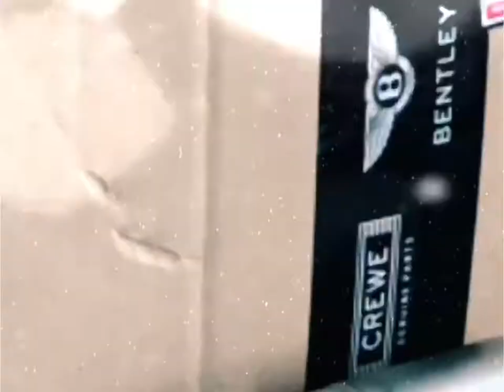Nhà cung cấp phụ tùng ô tô Bentley hàng đầu Việt Nam - Phụ Tùng Ô Tô Nhập Mỹ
Kính Gửi Quý Khách Hàng
Công Ty TNHH Phụ Tùng Ô Tô Nhập Mỹ với nhãn hiệu USA Genuine & Oem Parts – là nhà cung cấp phụ tùng ôtô Bentley nhập khẩu chính hãng Chất Lượng cao từ USA , UK  , GERMANY
USA Genuine & Oem Parts tự hào là nhà cung cấp phụ tùng ôtô, đặc biệt là phụ tùng ôtô nhập khẩu Chính hãng tại Việt Nam cho dòng xe Bentley ,
   Kho hàng của chúng tôi tại USA , Germany , United KingDom  và Singapore  luôn có sẵn các loại phụ tùng ôtô chính hãng và phụ tùng OEM chất lượng Châu Âu  ,thông dụng với giá cả tốt nhất .
 Chúng tôi có các đối tác đặt hàng ở nước ngoài cực kỳ chuyên nghiệp, chúng tôi nhận đặt hàng phụ tùng nhanh từ chính hãng của bất kỳ hãng xe nào trên toàn thế giới
Đặt hàng nhanh nhất sau 72 h hàng có tại TP Hồ Chí Minh
Đặt bình thường từ 7 đến 10 ngày.

Cam kết : Tất cả phụ tùng Genuine & Oem chúng tôi cung cấp đều nhập khẩu từ USA và liên minh Châu Âu  , Và Sản xuất Chính Hãng Từ USA , GERMANI , .V..V Tuyệt đối .Không nhập khẩu phụ tùng nhái có xuất xứ CHINA
Quí vị đang sở hữu các ôtô nhập khẩu không phải lo ngại gì về phụ tùng, đã có chúng tôi ở bên quí vị. Các phụ tùng thông dụng xin mời điện thoại cho chúng tôi :

Công Ty TNHH phụ Tùng Ô Tô nhập Mỹ - USA Genuine & Oem Parts
Địa Chỉ: 425 quốc Lộ 1A , P Bình Hưng Hòa , quận Bình Tân , TP HCM
Kinh doanh phụ tùng :
Hotline 1: 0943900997 (Mr. Cường) Zalo
Hotline 2: 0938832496 (Mr. Hùng) Zalo
Hotline 3: 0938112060 ( Mr. Quốc Anh ) Zalo
Hotline 4 : 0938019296 ( Mr. Bảo ) Zalo

  Rất hân hạnh được phục vụ quí vị.
USA Genuine & Oem Parts